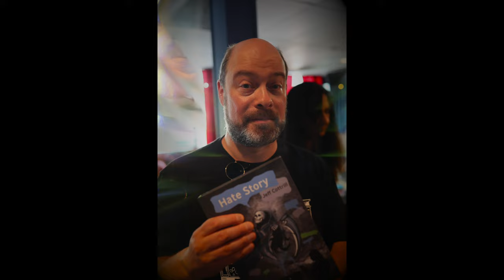Four Women, Four Voices 2023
Four Women, Four Voices, from the end of July, a poetry reading and art show. It was a special afternoon. Four Women, Four Voices is going to continue yearly, in the summer, at the Tranzac!

In no particular order, Archna Sahni (feature), Jennifer Hosein (feature), Clara Blackwood (feature), Lisa Reynolds, Margaret Code, Rosemary Stehlik, Alexandra Innes, Rosa Arlotto, Jeff Cottrill, Norman Allan, John Oughton, Allan Weiss, Sara Fin, Charles Taylor & Cate McKim. And others!

With thanks to John Oughton who took the photos of moi (also a feature).